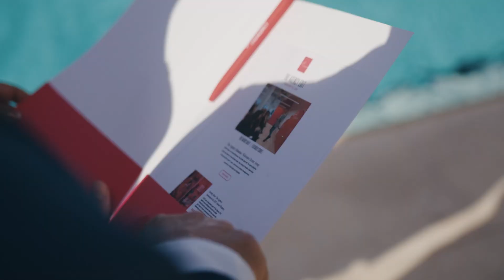The Agency Welcomes | Dexter Avney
Dexter Avney embodies heartfelt dedication with professional excellence. He exudes an admirable work ethic, motivation and is never afraid to go to bat for his clients. Raised on Grand Bahama Island and making Paradise Island his home for the past 11 years, Dexter brings vast knowledge and a unique perspective within the complimentary worlds of Real Estate and Hospitality.

Dexter's reputation for providing exceptional customer service and maintaining timely communication is widely recognized. His deep understanding of the Bahamas Real Estate market serves as a cornerstone for ensuring the utmost satisfaction of his clients. Dexter's ability to navigate the intricacies of the market, anticipate trends, and offer valuable insights enables him to guide his clients with confidence and expertise. By consistently going above and beyond, Dexter creates a seamless, enjoyable and personalized experience, fostering strong relationships built on trust and transparency.

Beyond his profession, Dexter is passionate about Bahamian History, Culture, and Social and Environmental Sustainability. As the founder of the Bahamas Jeep Club in 2014, he positively impacts the community through beach clean-ups, fundraisers, and youth- based programs.

In his downtime, Dexter cherishes moments with his family, explores new horizons through travel, and maintains a balanced life through exercise. Dexter Avney is your trusted partner, bringing passion and professionalism to every endeavor.